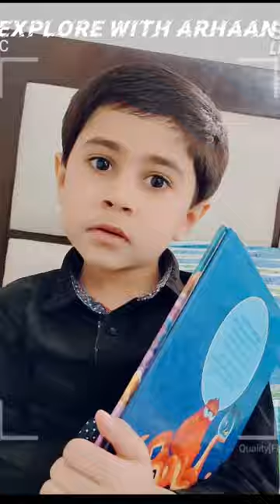Karachi Jinnah Airport Experience During Covid 19.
I have created this video to share my experience on Karachi Jinnah Airport during Covid 19.

We went to see off my Raju Chachu at Airport. I made this video during his departure :-)